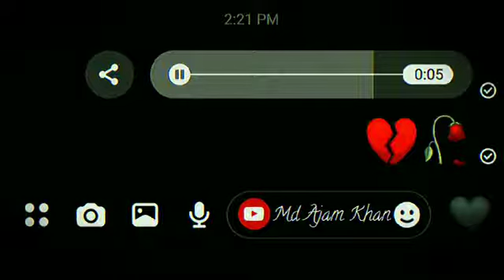দে ফিরায়া গগন সাকিব গান